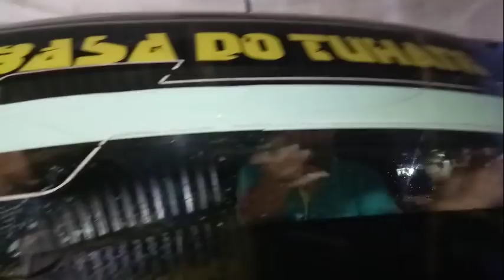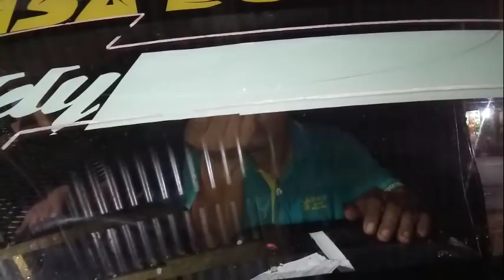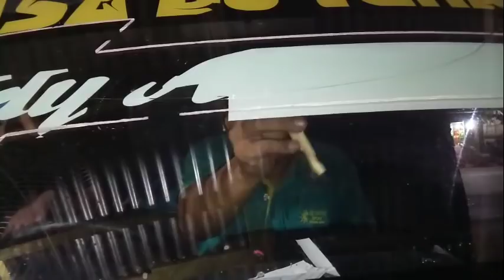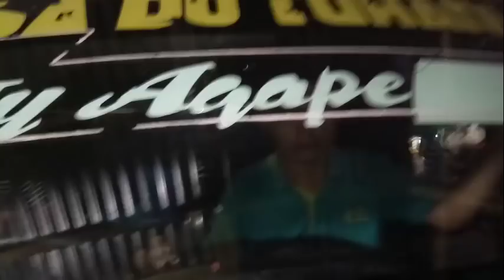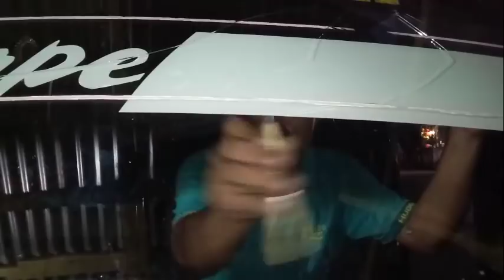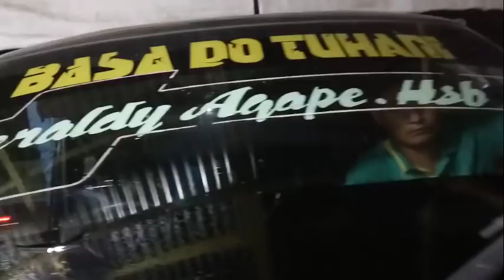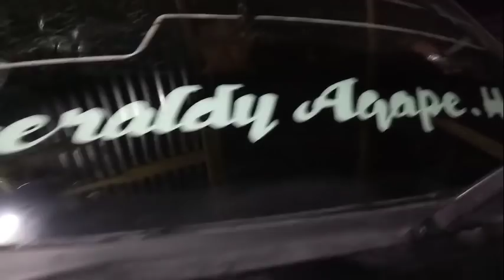FANTASTIC!! CARA MEMINDAHKAN BACAAN STIKER DI KACA MOBIL KEREN BANGET